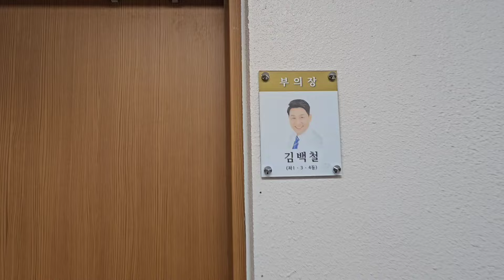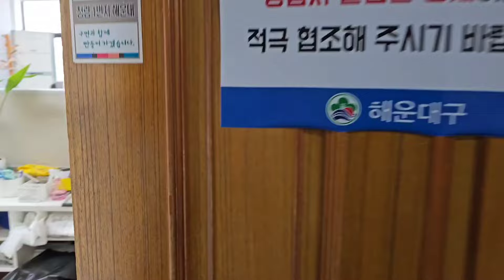꼴통할배 횡설수설 💕 오래전 못올렸던 영상